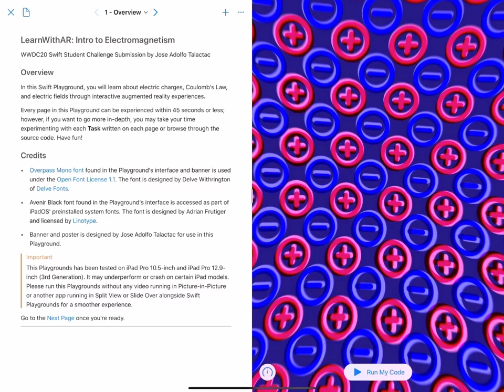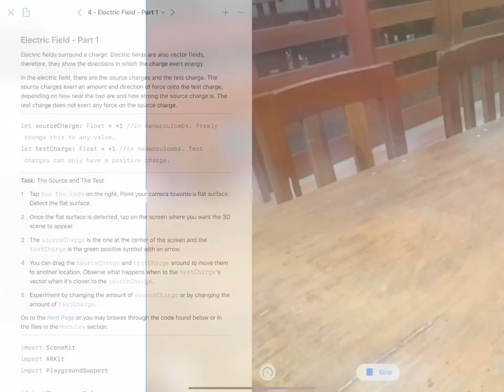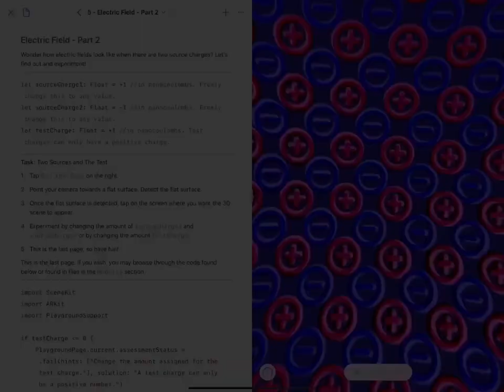[Accepted] LearnWithAR — WWDC20 Swift Student Challenge Submission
Welcome to my WWDC20 Swift Student Challenge submission. This submission is a Playground Book titled LearnWithAR: Intro to Electromagnetism which guides students through key concepts in electromagnetism using augmented reality experiences. The Playground is written in Swift and uses the UIKit, ARKit, SceneKit, SpriteKit, simd, and PlaygroundSupport frameworks.

Note: The video shows an error in the ion symbol format. This has been fixed in the PlaygroundBook version uploaded in GitHub.